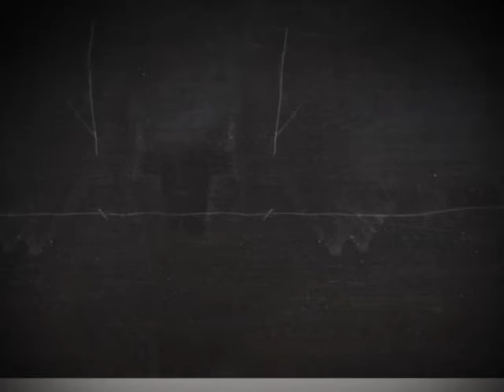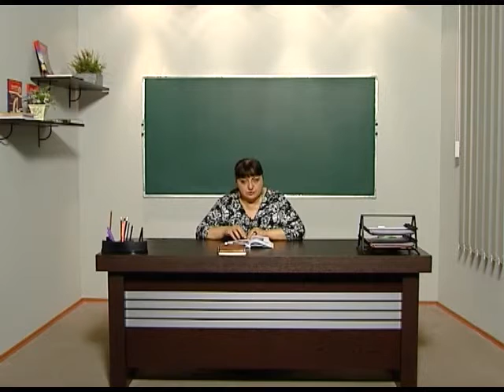ტექსტზე მუშაობის საკითხები: ცქირი